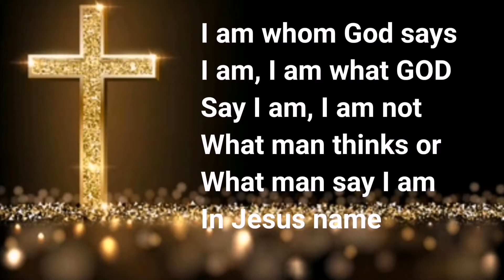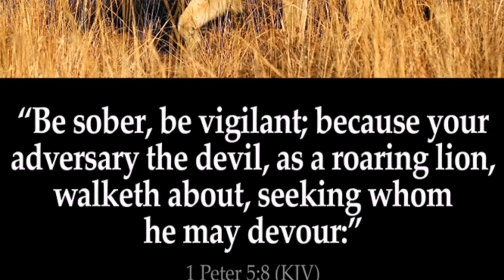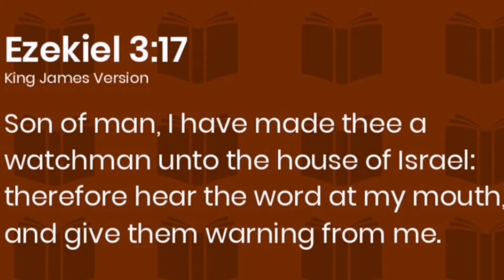A GOOD WATCHMAN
Thanks for visiting "A moment with the Lord ministry" we're glad to always have you in our midst. Thanks for your support and God bless you!